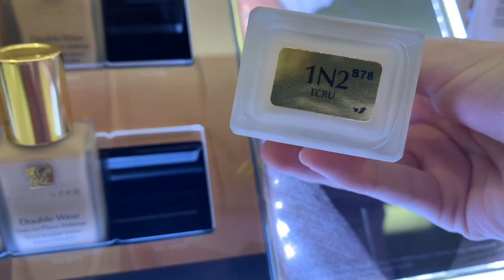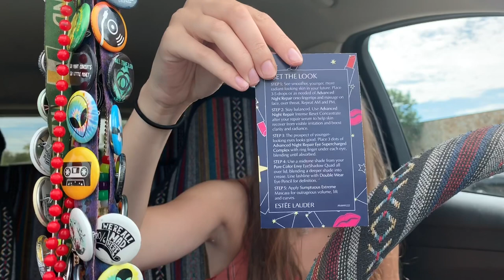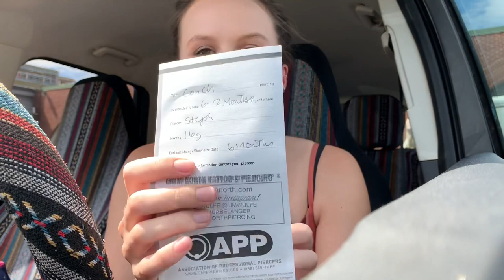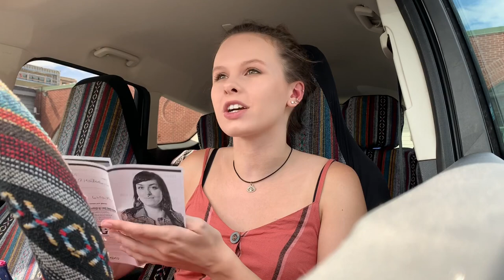I GOT THE CONCH PIERCING!!!! PLUS FREE GIFT FROM ESTEE LAUDER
Hi everyone! Thanks so much for tuning back into my channel and watching this video!! I got the conch piercing and I’m here to tell you about the experience! I also got a free gift from Estée Lauder when I got my foundation so I added that into the video as well! Shout out to Stephanie from Grim North for doing such a fantastic job with my piercing! Don’t forget to comment which piercing you think is going to be my next choice and if you’re right, you’ll get a shout out in my next video!!! Xoxo, Ash